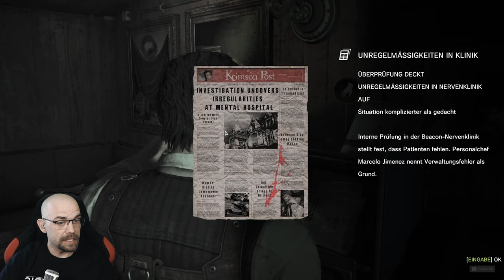THE EVIL WITHIN [028] Die AMALGAM-BOSS-Strategie (BOSS FIGHT)